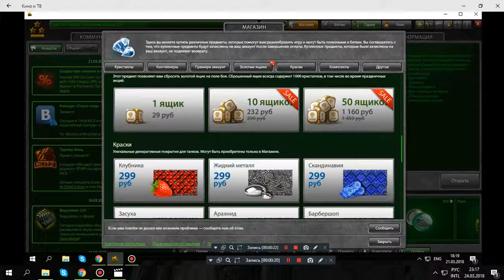HAYEREN TANKI ONLINE BACUM ENQ KANTEYNER LAV CHI SAX NAR GUYN CHKA